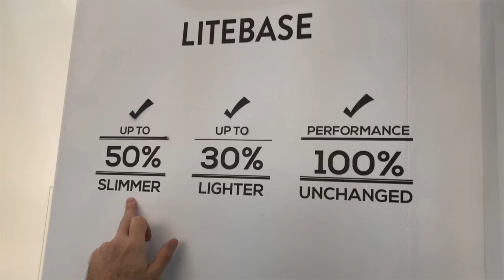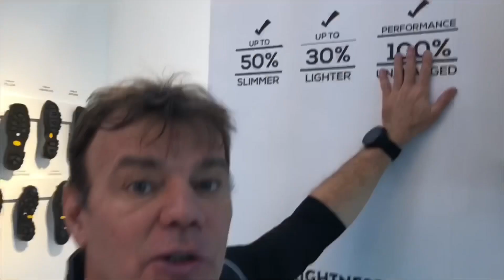Vibram Litebase: la mejor suela para zapatillas trail running. Análisis por Mayayo